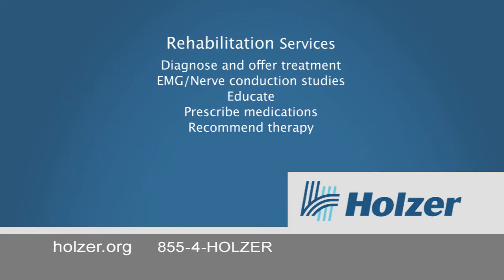58 Physical Medicine Imlay R mov